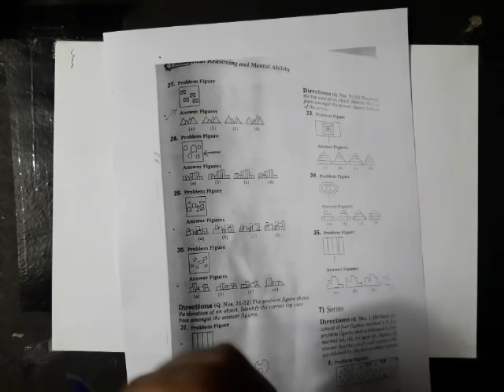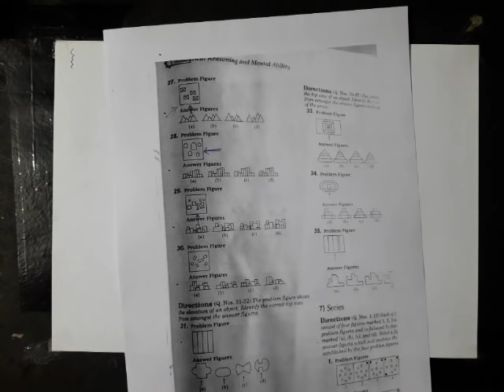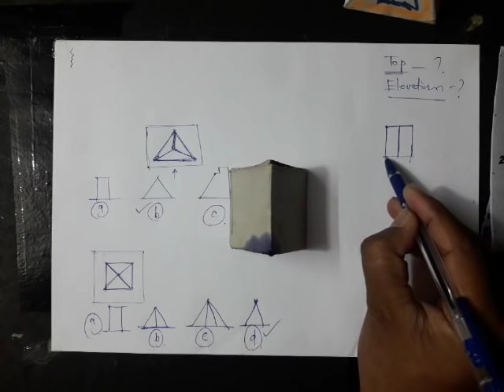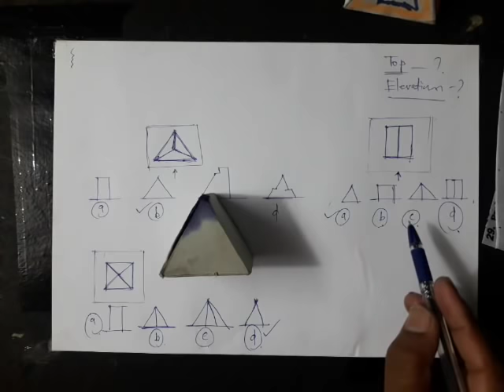NATA APTITUDE - HOW TO IDENTIFY CORRECT ELEVATION FOR BEGINNERS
Hello guys! This is Ar. S. Chandel mentor of iic classes. Purpose of this channel is to provide help to those students who are interested in architecture and who are already bachelor of architecture student. In this channel you will get content related to nata/b.arch drawing paper preparation. We will also provide other subject videos related to architecture.